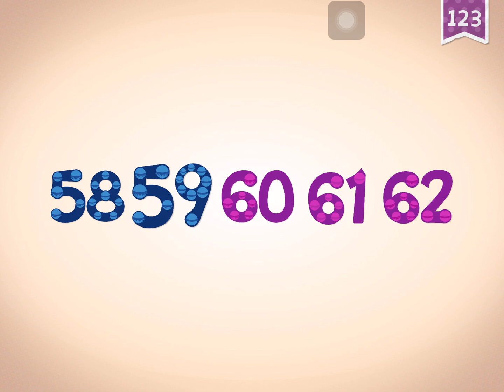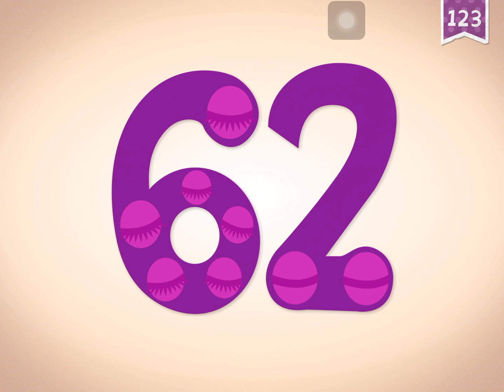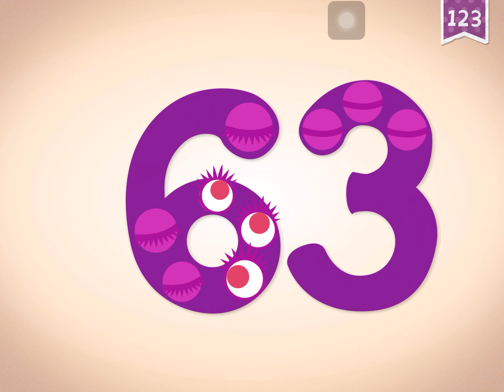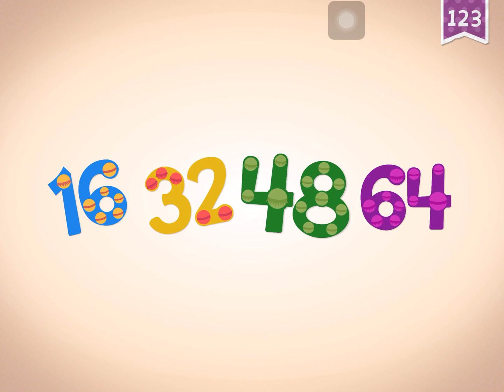Endless Learning Academy - 123 Ferris wheel - counting numbers 61 to 65 + addition